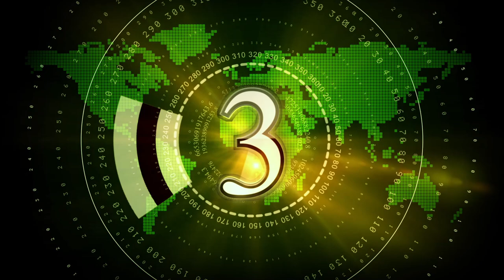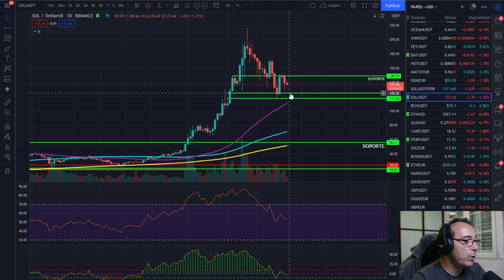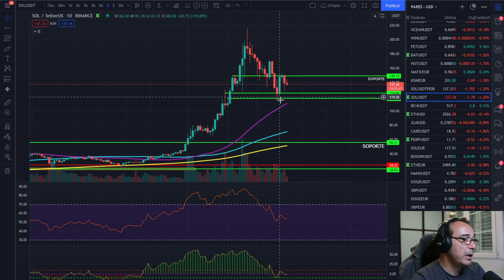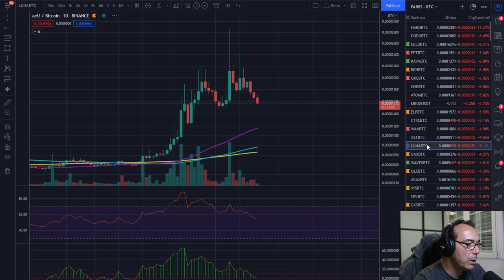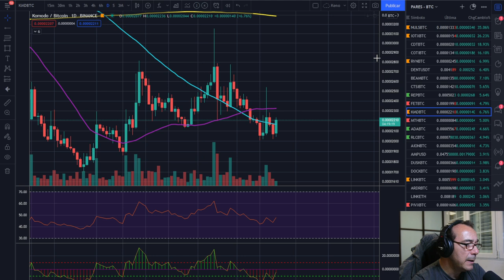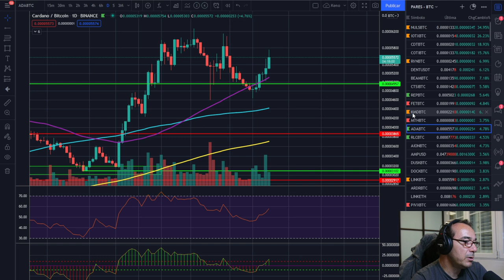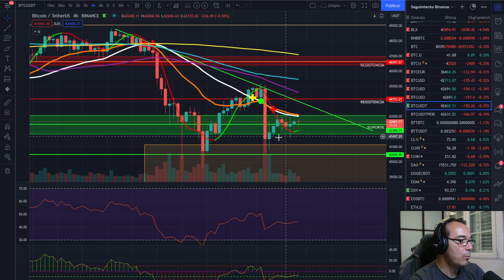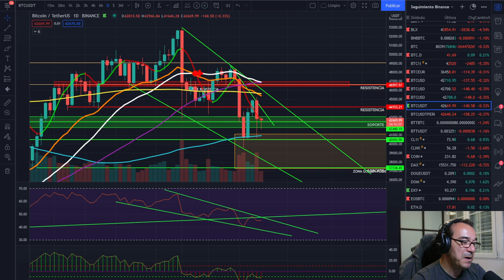🚀 BITCOIN😬😬😬 ¡FIN DE SEMANA ABURRIDO! 🤢🤢🤢PERO MUY ATENTOS A LA REACCIÓN MAÑANA 🚩🚩🚩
EXCHANGES